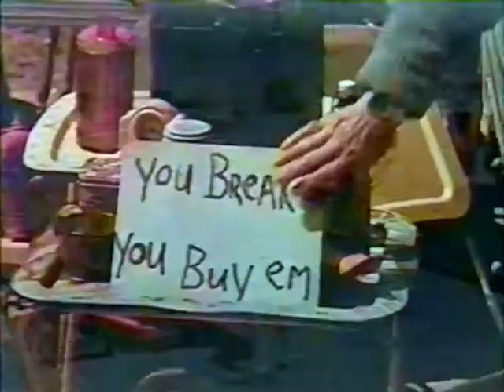Classic TV Theme: Just Our Luck (see description)